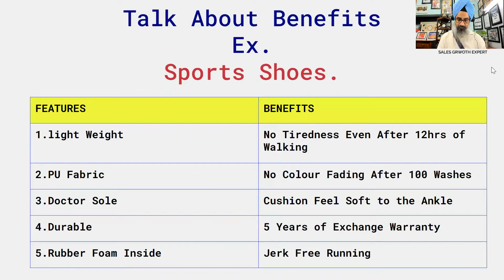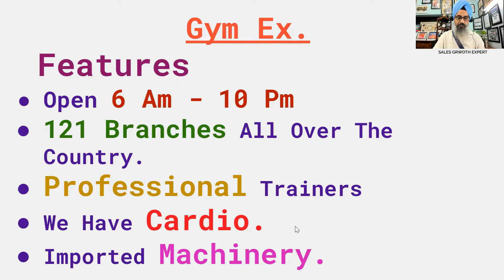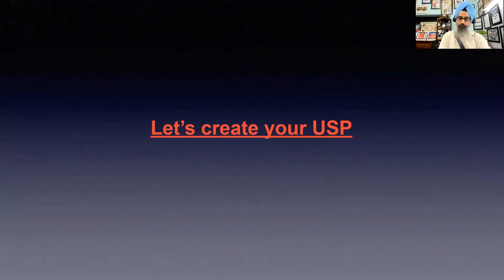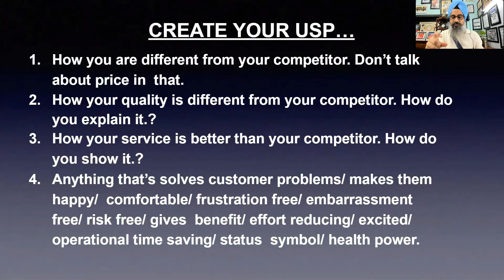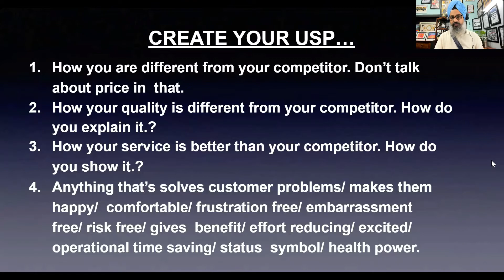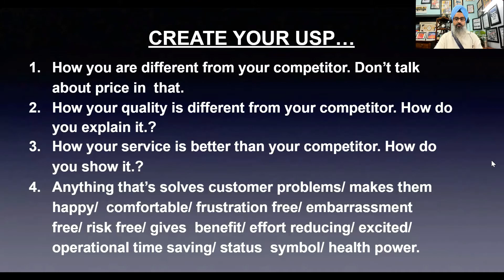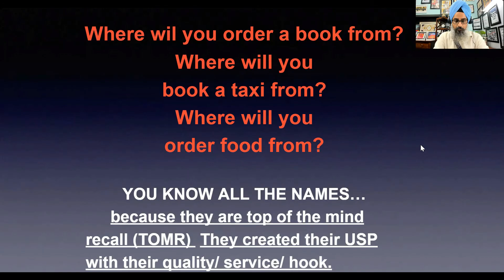tit - 🟢𝐖𝐡𝐚𝐭𝐬𝐚𝐩𝐩 𝐌𝐚𝐫𝐤𝐞𝐭𝐢𝐧𝐠 - "𝟑𝟎 𝐃𝐚𝐲𝐬 𝐂𝐫𝐚𝐬𝐡 𝐂𝐨𝐮𝐫𝐬𝐞" - 𝐃𝐚𝐲 𝟏𝟑